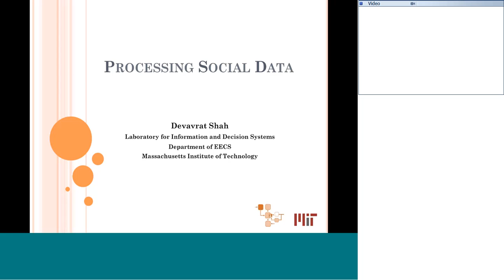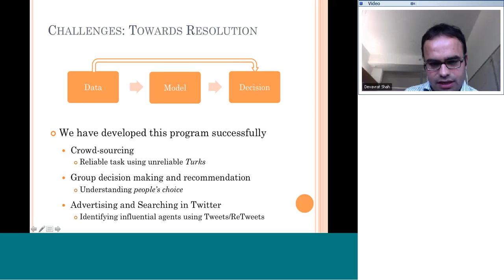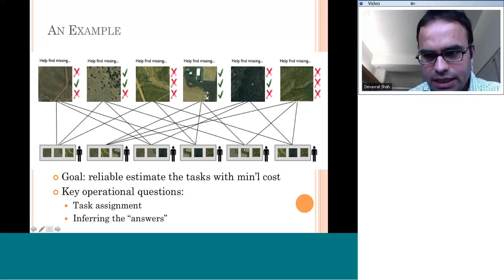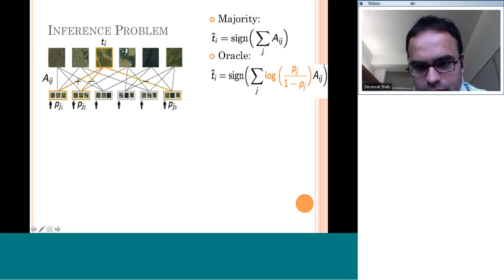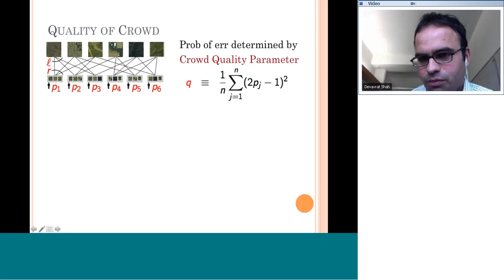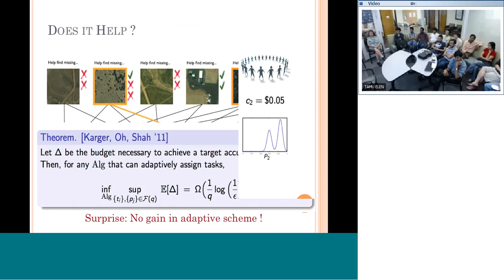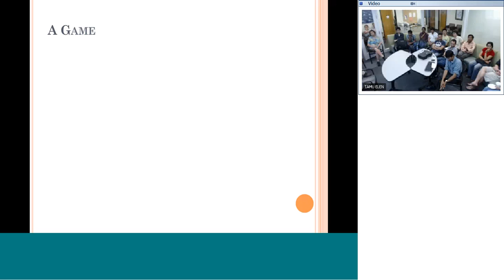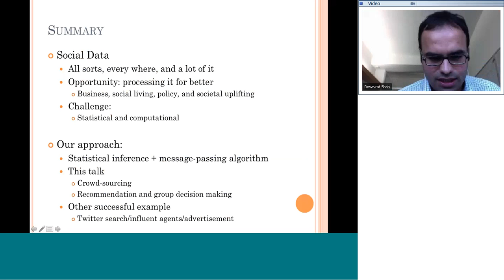CESG Fishbowl Seminar: Social Networks and Data Processing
An important byproduct of the emergence of social networking platforms is an access to abundance of societal data in all forms: blogs, clicks, facebook feeds, transactions and tweets. It is of great interest to process this seemingly large volume of highly unstructured data to facilitate business decisions, public policy making or better social living. The key challenge lies in the fact that even though data is large in volume, the information content is very limited.  Therefore, extracting meaningful answers has become a challenging computational and statistical task — the "Big Data" challange. In this talk, I will discuss how to resolve it successfully for important problems arising in the context crowd sourcing, group decision making, revenue management and viral advertising. The key to our success lies in the identification of the appropriate statistical framework for the problems at hand along with efficient message-passing algorithm.

Biography
Devavrat Shah is Jamieson Associate Professor with the department of EECS at MIT. He completed his Ph.D. at Stanford University in October 2004. His thesis focused on the development of novel design and analytic methods for network algorithms. Before coming to LIDS in the fall of 2005, he spent a year at the Mathematical Sciences Research Institute (MSRI) in Berkeley, California. During this year of study, he was introduced to message-passing algorithms and graphical statistical inference. At LIDS, his research areas include statistical inference, network algorithms, and stochastics. He is the recipient of 2010 Erlang Prize from Applied Probability Society of INFORMS and 2008 ACM SIGMETRICS Rising Star Award. He currently serves as an associate editor of Operations Research.